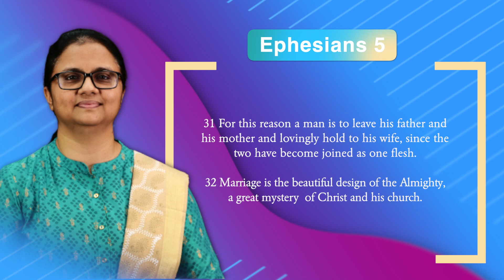The Mystery of Marriage || Dr.Suma Ann Ninan || SPIRITUAL SECRETS #17 || ALFC Global TV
വിവാഹം... ഈ മർമ്മം വലിയത്
The Mystery of Marriage
SPIRITUAL SECRETS  #17
𝐃𝐫. 𝐒𝐮𝐦𝐚 𝐀𝐧𝐧 𝐍𝐢𝐧𝐚𝐧